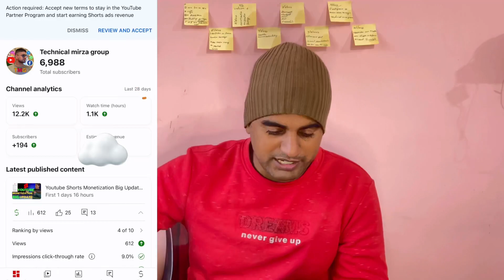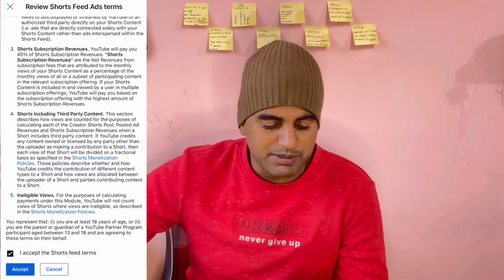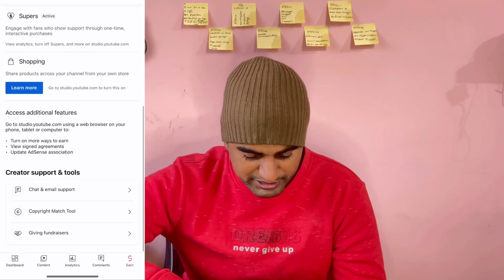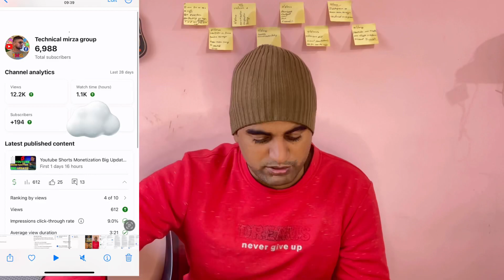How to Accept New YouTube Term on Mobile I New YPP Terms 2023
This is a science & Technology videos channel. We make science & Technology videos in our village. Because We are live in village.
All videos are shoot in my house side.